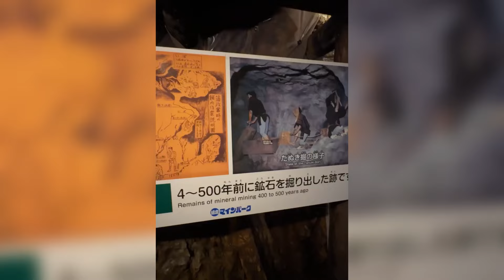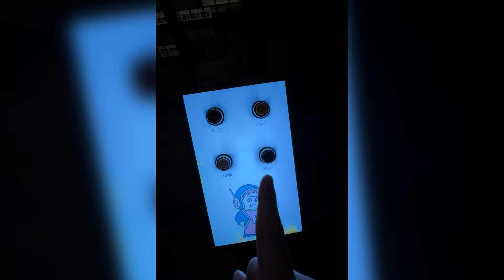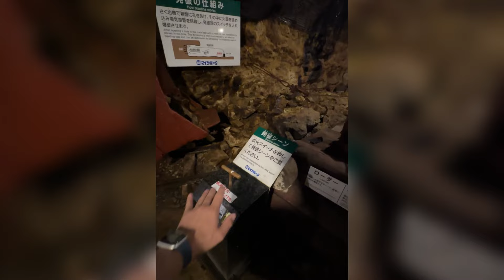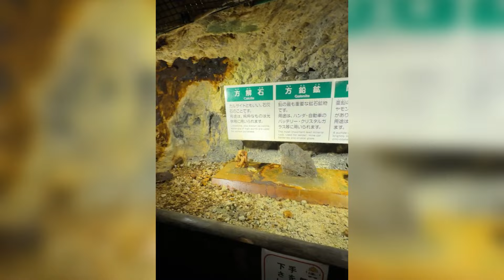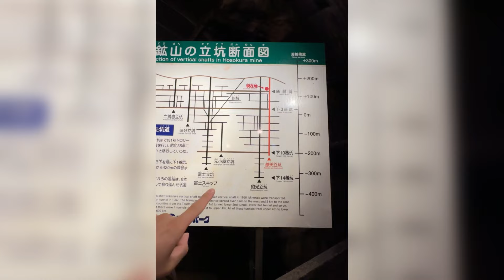La più grande miniera del Giappone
SUPPORTAMI ACQUISTANDO IL MIO LIBRO. LO POTETE TROVARE SU AMAZON
Quello che gli uomini (da occidente a oriente) non dicono